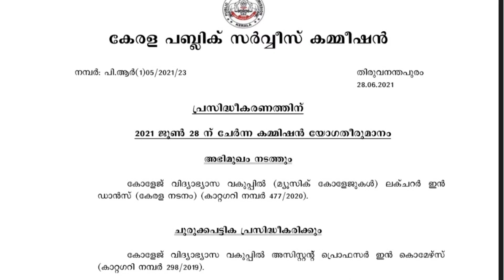Kerala PSC Latest Information